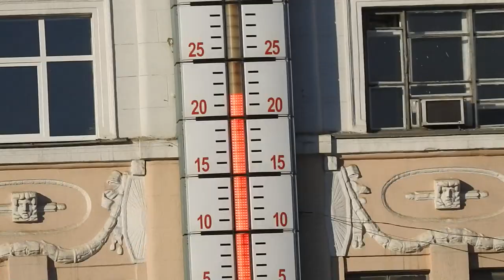День защитника Украины в Харькове 14 октября 2019 площадь Конституции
В День защитника Украины на площади Конституции в Харькове собираются люди перед маршем к площади Свободы